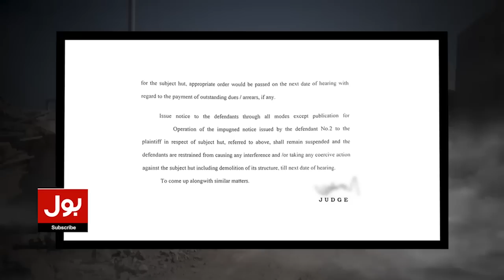Elections in Pakistan | Who Will Win Next Elections ? | Agha Baheshti Predictions | Breaking News